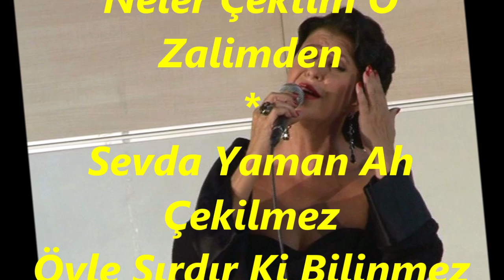Melihat GÜLSES-Neden Sevdim Bilmem Neden (SEGÂH)R.G.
SOLİST:
*MELİHAT GÜLSES*
VİDEOYU YAPAN
*RECEP GAYRETLİ*
GÜFTE:  NEVESER KÖKDEŞ
BESTE:  NEVESER KÖKDEŞ
USUL:  DÜYEK
MAKAM:   SEGÂH
Neden Sevdim Bilmem Neden
İçtim Aşkı Gözlerinden
Sözlerine İnandı Gönül
Neler Çektim O Zalimden
Sevda Yaman Ah Çekilmez
Öyle Sırdır Ki Bilinmez
Sözlerine İnandı Gönül